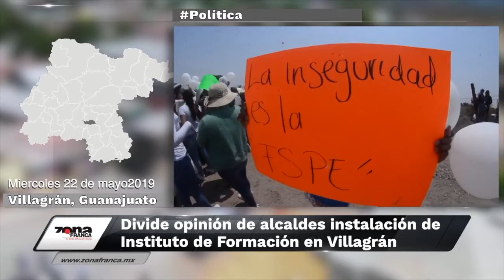Breves de la Zona, resumen de la semana - 25 de mayo 2019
Varios hechos relevantes ocurrieron en Guanajuato esta semana; te dejamos un resumen con lo más importante en las BrevesDeLaZona💻📱.